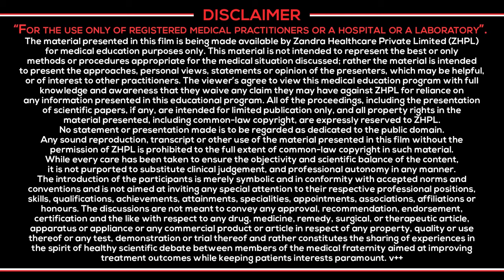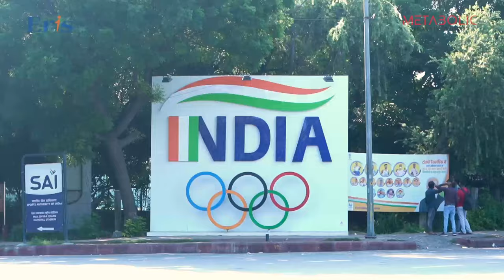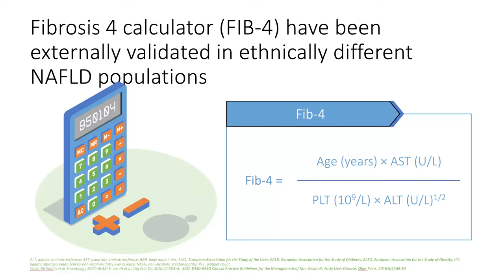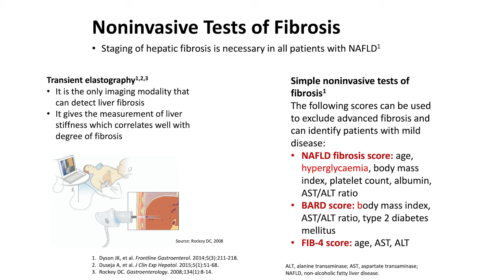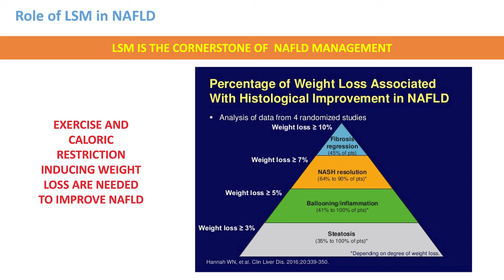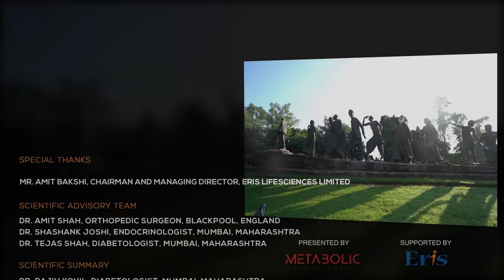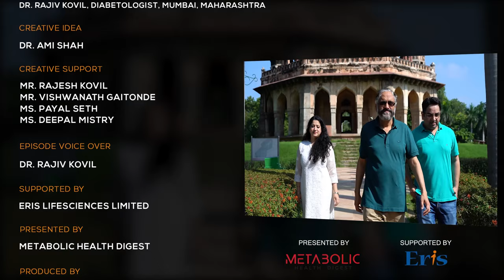Metabolic Roadinar | Episode 7 | Starring Dr Ambrish Mithal & Dr Shafi Kuchay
Presented by Metabolic Health Digest and supported by Eris Lifesciences Limited, Metabolic Roadinar is a breakthrough cocktail of learning with adventure, a fine mix that soothes your eyes and fuels the learning. These videos are for the use of registered medical practitioners or a hospital or a laboratory.

In this episode of Metabolic Roadinar, Dr Ambrish Mithal & Dr Shafi Kuchay travel through the beautiful city of Delhi discussing medicine & life.